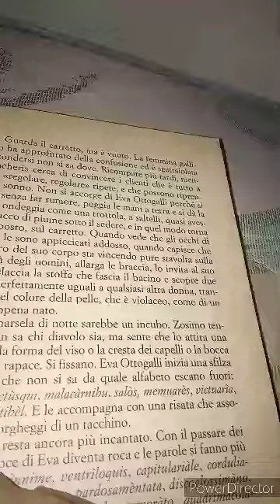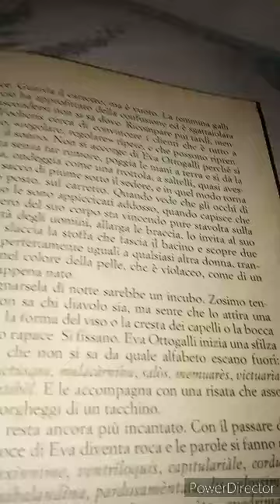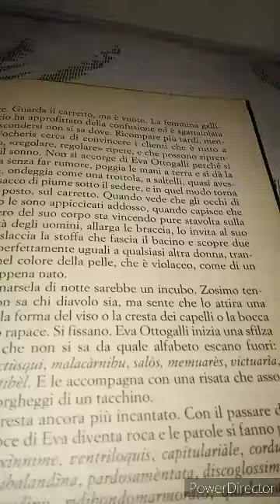Giuseppe Lupo. Viaggiatori di nuvole. 2013 Marsilio. 26 parte. Caricato da Andrea Ruggero